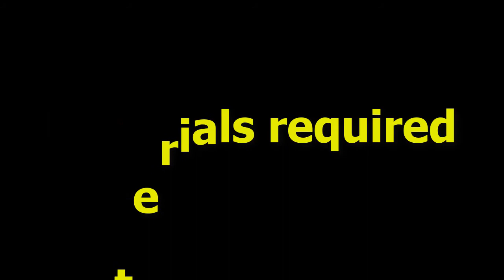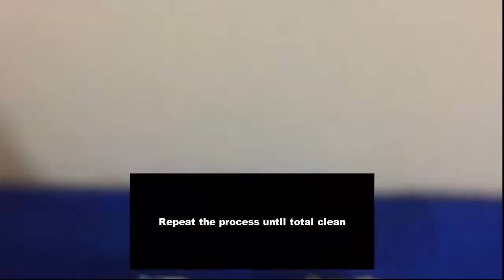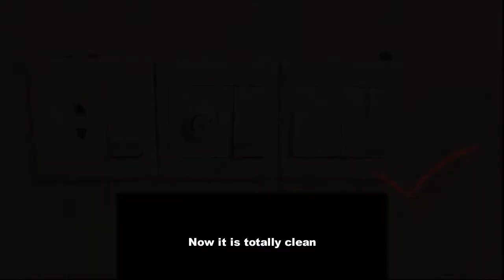How to clean switch board at home in 2 minutes | switchboard cleaning at home very easy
Most of the cases electrical switchboard is white in color. So, it becomes dirty easily within months.  Switchboard maintenance is important because it may cause short circuit or any other problems. On the other hand it reduces beauty of your home. In this video we are showing easy switchboard cleaning tips that teach you how to clean a light switch and how to remove paint from light switch.
This is the easiest way switchboard connection maintenance. You also apply this to clean dirty old light switches in minutes very effectively and easily. Here, we are using white vinegar to clean switches.